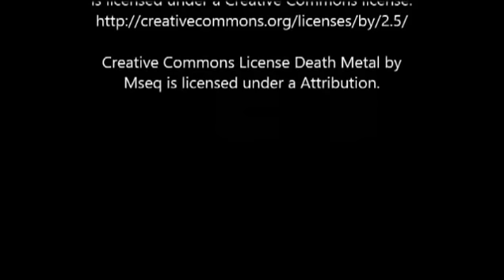Casey Anthony Trial : Day 2, Part 1 : 'Fun Party Girl'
On May 25, 2011, the second day of testimony in Casey Anthony's murder trial, the prosecution called several key witnesses to the stand who described Anthony's behavior around the time her daughter went missing.

Prosecutor Frank George's first witness was Cameron Campana, a 23-year-old man who, in the summer of 2008, was living with Anthony's former boyfriend Anthony "Tony" Lazzaro.

Nathan Lezniewicz, a 25-year-old man who began staying with Lazzaro in May 2008, was the second witness prosecutors called to the stand.

A third roommate of Lazzaro's, 23-year-old Roy "Clint" House, was the next witness called to the stand.

House's former girlfriend, 26-year-old Maria Kissh, was the fourth witness called to testify.

In the afternoon, the state called to the stand Brian Burner, a truck driver who lives next door to Anthony's parents, George and Cindy Anthony.

Following Burner's testimony, the state called two former "shot girls" -- Jamie Realander and Erica Gonzalez -- from Fusion Ultra Lounge, a nightclub in Orlando.